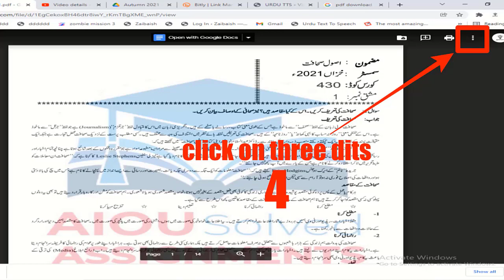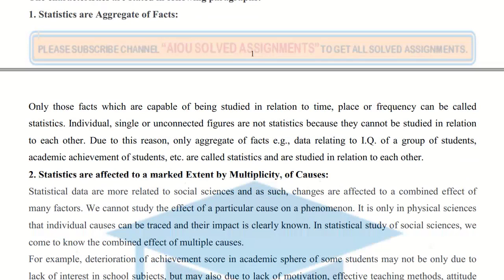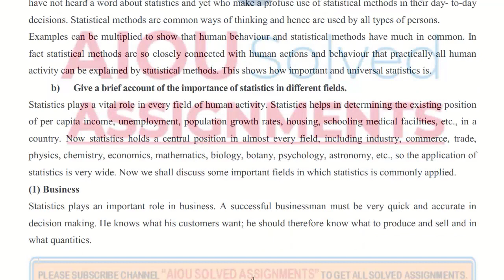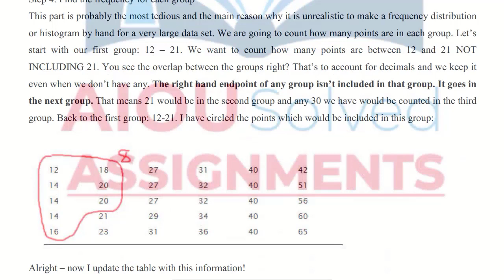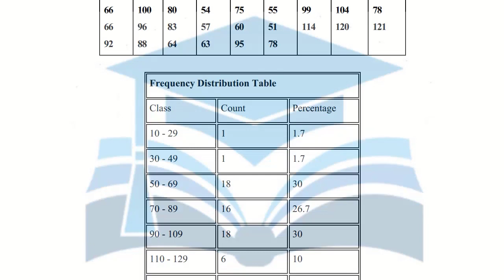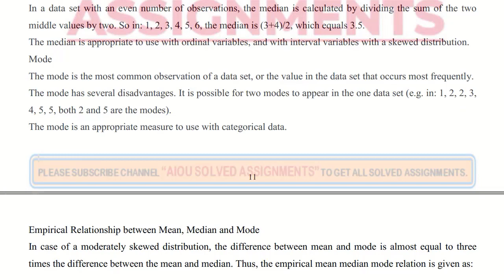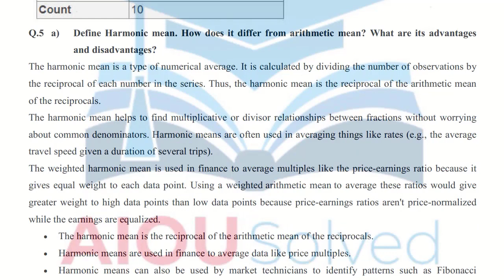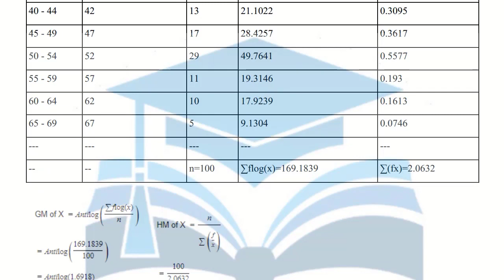4485 AIOU Solved Assignments No. 1 | INTRODUCTION TO STATISTICS | BA/BS/B.Ed. | Autumn 2021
4485 AIOU Solved Assignments No. 1 | INTRODUCTION TO STATISTICS | BA/BS/B.Ed. | Autumn 2021

aiou assignments,
aiou,
aiou assignment,
solved assignments,
assignment,
assignments solved,
solved,